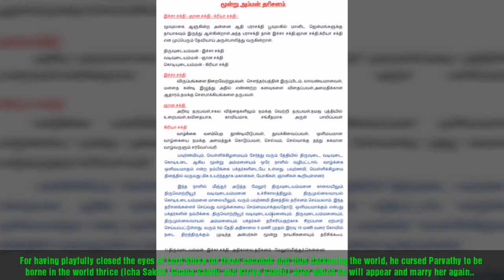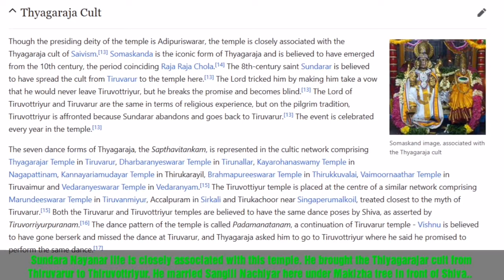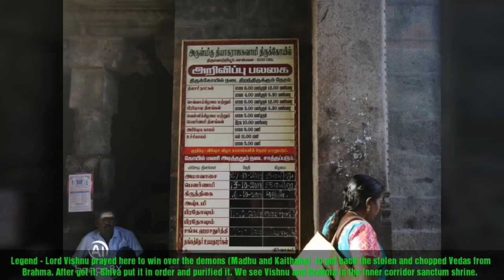TNT020 | Thiruvottriyur Thiyagaraja Swamy | Vadivudai Amman | Moovar Thevaram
This video is about Thiruvottriyur Thiyagaraja Swamy temple which is also known as Vadivudai Amman Temple popularly. This is the one of the 44 Moovar Padal Petra Sthalam.

We visited this temple on 13th Oct 2019